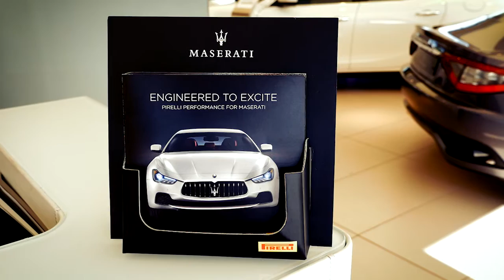Wecome to Charles Hurst Maserati Video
Welcome to Charles Hurst Maserati, we are the only official Maserati Dealer in Ireland.